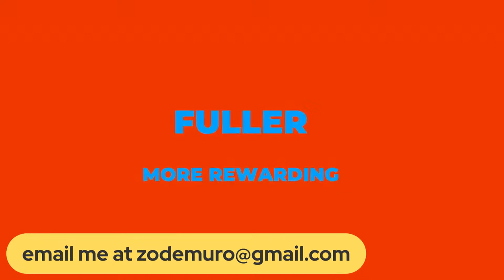Choice: Your Creative Superpower w/ Zô De Muro, RScP, July 21, 2022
Choice: Your Creative Superpower w/ Zô De Muro 7/21/2022
Today's episode: Choice and the Stories We Tell
Tune in Thursdays at 11:00 am PT/ 12 noon CT